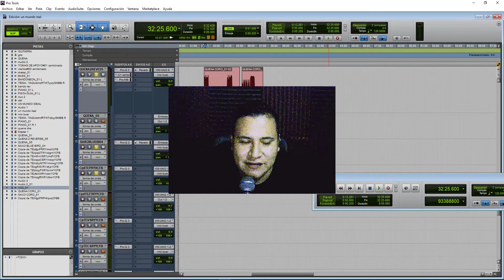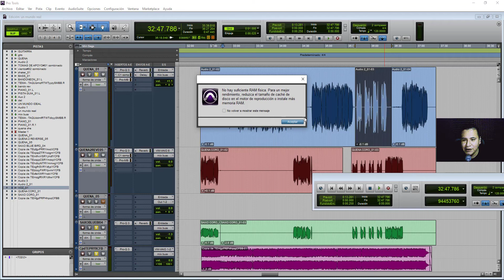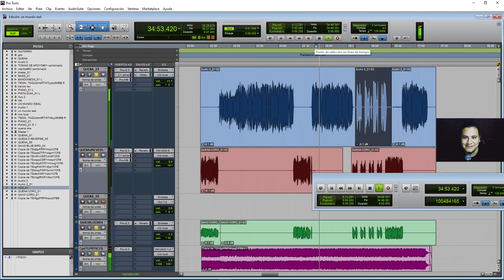Review Sonoro a la quena de CHECHO CUADROS tema que interpreta DANIELA DARCOURT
Aqui un pequeño review sonoro a una quena ademas de algunos tips de grabacion de quenas

DAMOS CLASES GRUPALES O PERSONALIZADAS DE PRODUCCION MUSICAL (GRABACION MEZCLA Y MASTERIZACION)